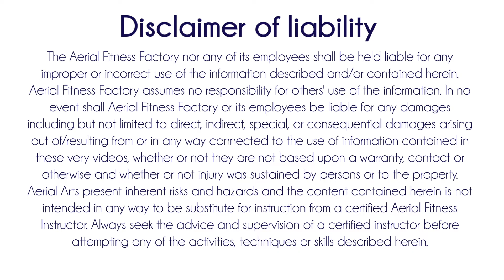Video 14: Aerial Silks Knee Hang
From a Footlock on your right:

Step 1: Thread your left leg between your right leg and the pole of the fabric.
Step 2: Hook it as high as you can and grab your ankle with your inside hand.
Step 3: Lean down to the side and as you let go with your outside hand, pop your pelvis forward by squeezing your glutes to hold the position.

To exit: Grab the pole of the fabric with your outside hand, unhook your leg and go into a seat.